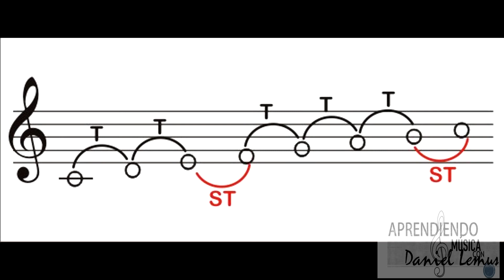Aprendiendo música "Las Escalas musicales" Video 8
Las escalas musicales, son notas musicales en un orden determinado, partiendo del orden de la escala natural o tambien conocida como escala de Do. La construcción de escalas, tiene mucha importancia para considerar las tonalidades en una interpretación musical.